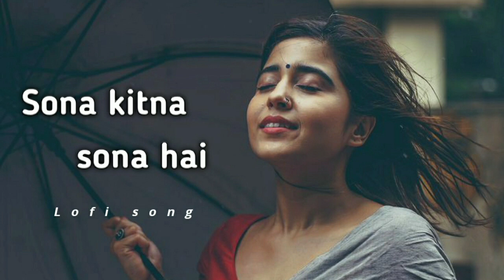sona kitna sona hai lofi song ❤🎶, old song lofi ❤🎶